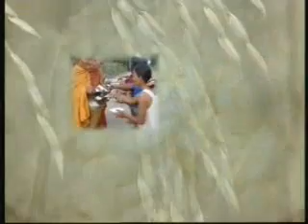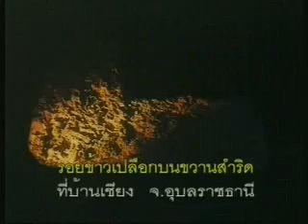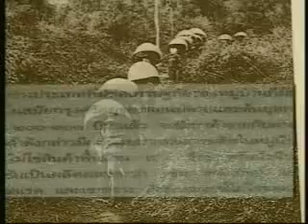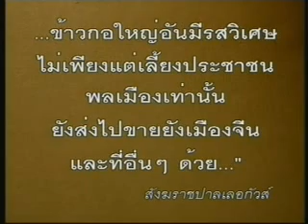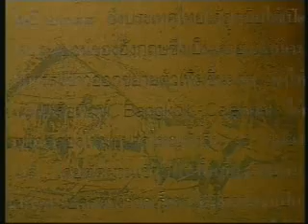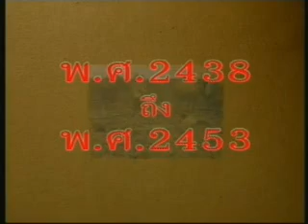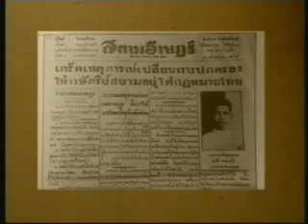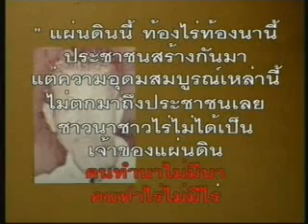สิ้นนา สิ้นชาติ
การสูญสียที่ดินทำกินของชาวนา